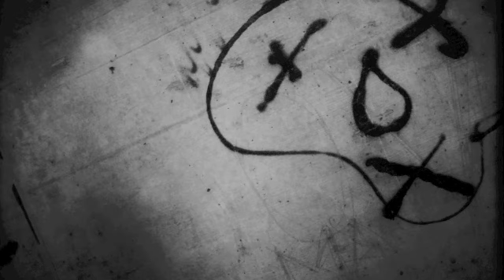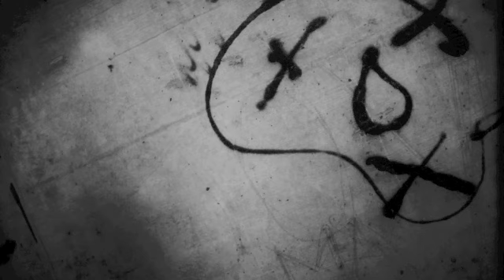Second Chance Blown - Gilded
Taken from the first Ep

Second Chance Blown is a relatively young creature, who, between the years 2004 and 2007, for a couple of times appeared, quite puzzled, thurth be told, on the stage of the now sadly deceased Shoto club in Izola, Slovenia.
In 2008 it disappeared, enduring a slow process of metamorphosis, that slowly and painfully kept it in a stasis of virtually apparent lazy stagnation.
2011 is the year that witnessed the second birth of Second Chance Blown. It still flirts with all sorts of dirty electronics, except now it cheats them with a set of rusty six-strings and distorted bass lines, longing for some forgiveness in a manner only a pathologic liar would hope to get it, molding all those decayed frustrations with a mouthful of ripped vocal cords.
Second chance blown does not know whether it is some sort of post industrial panicking, an electronic coincidence, a third variation of the aforementioned, or just an occasionally melodic secretion of some semi-controlled chaos, in which it joyfully floats like ulcer in gangrene. It's a musical bastard, a sonic idiot, a pathologically fucked up last chance, all over again, just because it knows how to do it. Simply, Second Chance Blown. As simple as spelling chaos with your mouth full of untold truths and pathetic excuses.